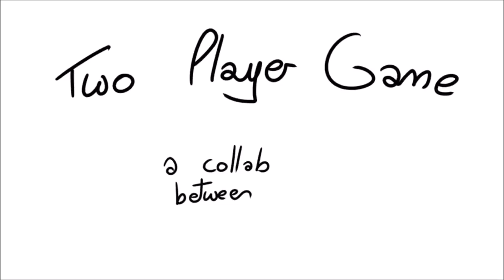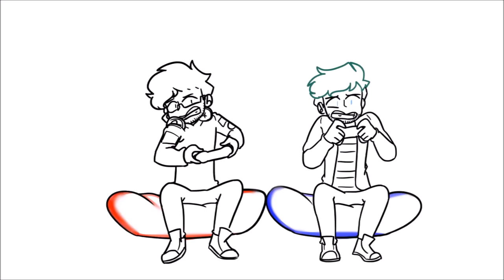Two Player Game || Mark & Jack (collab)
The song is from Be More Chill!

Heck we made another collab y'all!! Let's just all agree i kinda rushed in the end but it still looks lowkey ok? haha I promised BMC half a year ago and now its here oof

we hope you like it! bmc is pretty cool check it out if you wanna :) i plan on making just a little more bmc stuff soon so yeah

also there's a very small quick easter egg in the game part can you find it? ;) its really hard tho you have to pause and look SUPER CLOSELY i didnt notice it was that hard to find lol